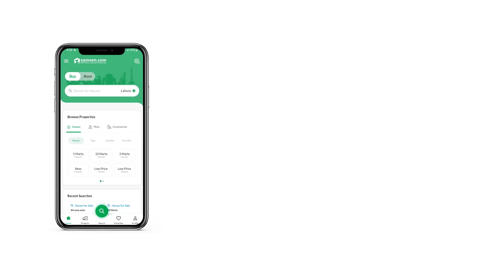BESTWAY REAL ESTATE 5 MARLA RESIDENTIAL PLOT FOR SALE IN NEW CITY WAH